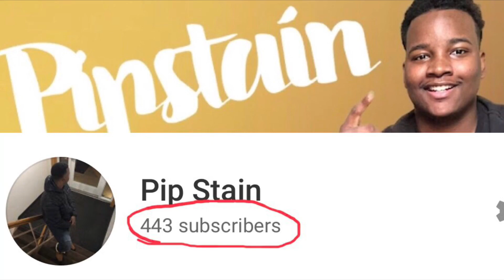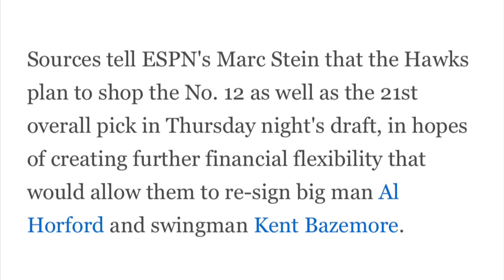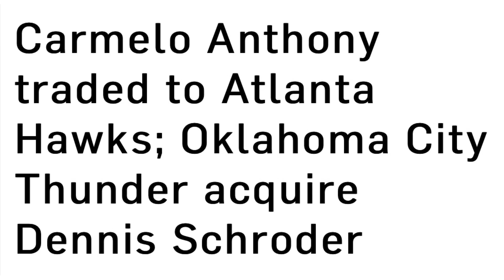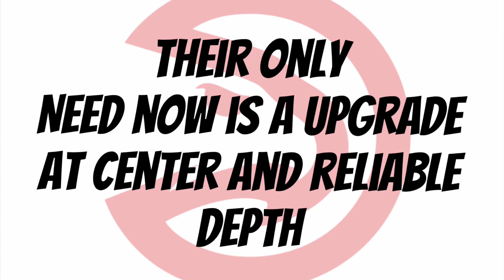Atlanta Hawks Season Preview | 2019-20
Atlanta Hawks Season Preview. The atlanta hawks had a very solid off season which included the nba draft, a few trades, and free agency. Its also fair to say that the rebuilding process as well has been going well. after 2 season of rebuilding, the atlanta hawks are already looking like the 3rd best young team in the Nba. They are currently led by tre young and john collins, but with the additions of deandre hunter, cam reddish, and jabari parker in the offseason, the atlanta hawks are moving in the right direction to soon be back in the playoffs. i am predictiing at leas 35 wins for the hawks this upcoming season, but dont be suprised if the atlanta hawks surpass that with a healthy squad.